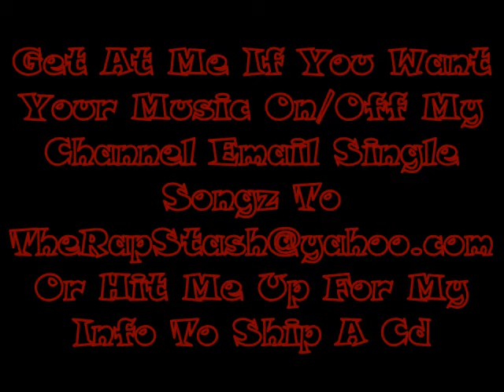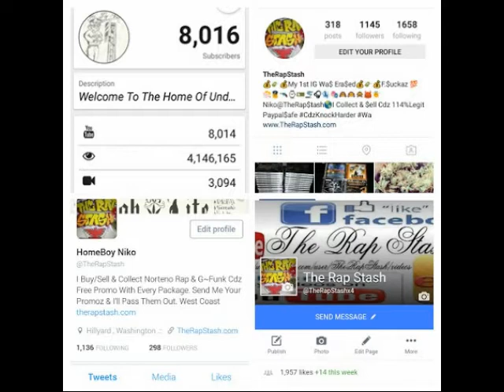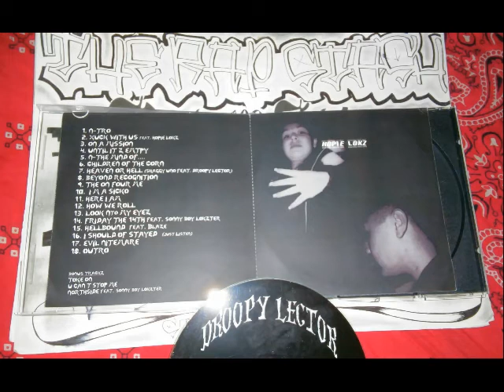Heaven Or Hell By Shaggy Uno Ft Droopy Lector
Darkside Recordings Presents
Evil Nitemare By Droopy Lector
559 Corcoran California Norteno Rap Album (2006)